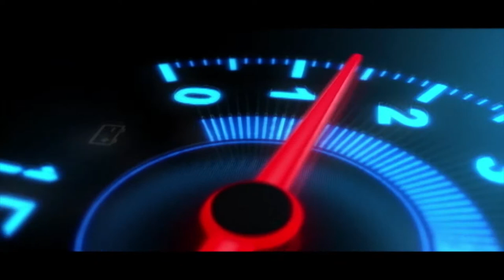Ikman. lk wahana | vehicle for sale in srilanka| Vahana sale srilanka